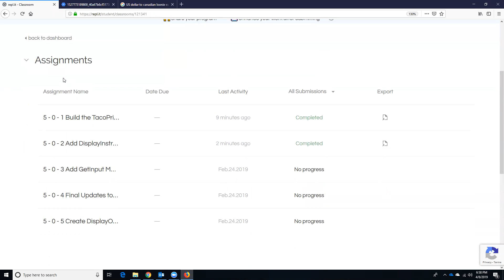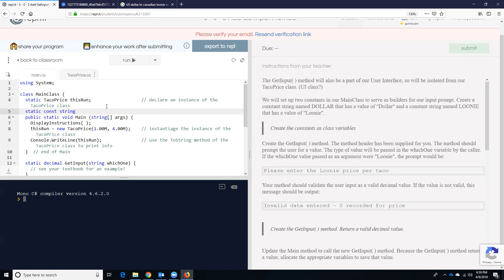repl C Developing with Class5 0 3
Complete assignment 5-0-3 in the repl Developing with Class